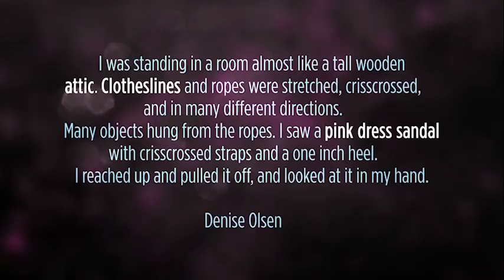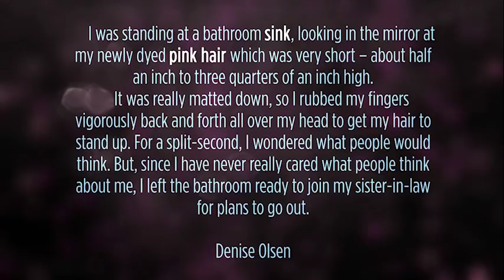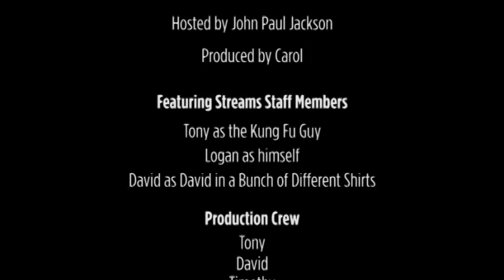Dreamipedia: Clothing and Colors (FULL EPISODE)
November 21, 2013 - Dreamipedia (00:08:25)

John Paul explains the meanings of colors and different types of clothing in dreams. Also, he interprets a woman's two dreams that mysteriously have to do with the color pink. Learn about dreams that have no color in them—they are muted, or black and white.